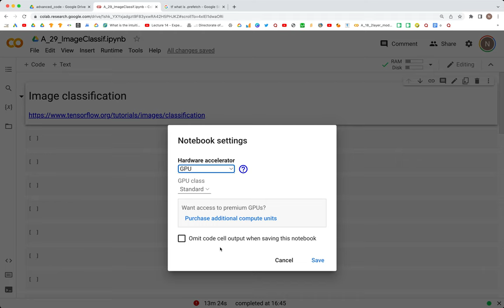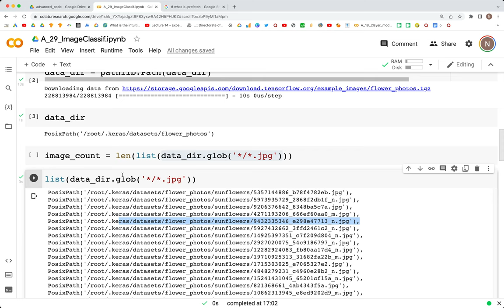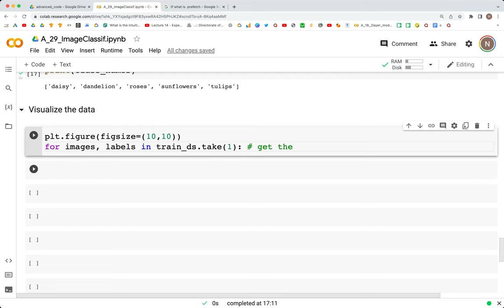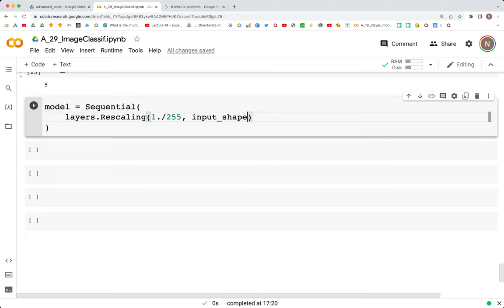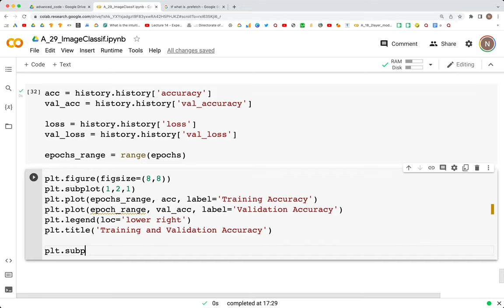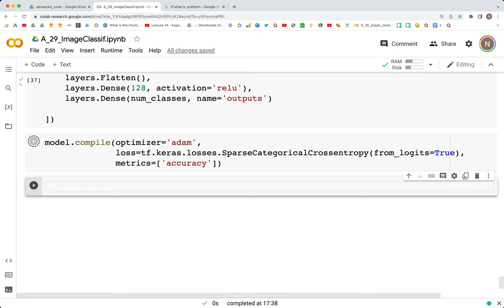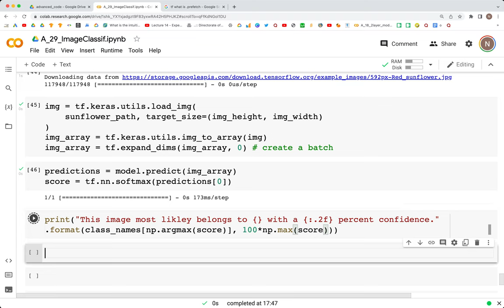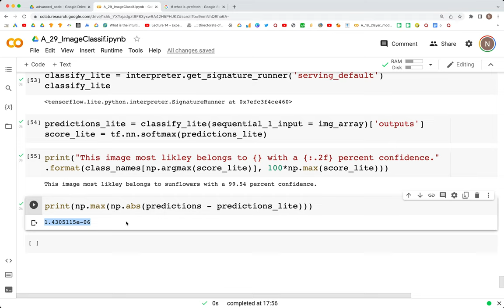29: Image Classification | TensorFlow | Tutorial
The video discusses in TensorFlow: Image classification

00:00:00 - Overview
00:03:40 - Import libraries
00:04:44 - Download and explore the dataset: flower_photos.tgz
00:08:40 - Count images in dataset
00:10:36 - Take a look at images in dataset
00:13:36 - Load dataset: batch size, image size
00:14:37 - Load dataset: train_ds: tf.keras.utils.image_dataset_from_directory()
00:16:14 - Load dataset: val_ds: tf.keras.utils.image_dataset_from_directory()
00:17:05 - Load dataset: class names: train_ds.class_names
00:17:50 - Load dataset: visualize data
00:21:40 - Configure the dataset for performance: tf.data.AUTOTUNE
00:23:10 - Standardize dataset normalization layer: layers.Rescaling(1./255)
00:26:30 - Create a model in Keras: Sequential()
00:29:44 - Compile model: model.compile()
00:30:30 - Model summary: model.summary()
00:30:54 - Train the model: model.fit()
00:32:50 - Model evaluation: plot accuracy and loss of train and validation
00:38:00 - Data augmentation: RandomFlip, RandomRotation, RandomZoom
00:42:06 - Create a model: with (1) augmented data and (2) layers.Dropout()
00:43:36 - Compile model: model.compile()
00:44:24 - Model summary: model.summary()
00:45:17 - Train the model: model.fit()
00:47:06 - Model evaluation: plot accuracy and loss of train and validation
00:48:44 - Predict on new data: test
00:54:40 - Convert model to TensorFlow Lite
01:00:46 - Compare predictions from original TensorFlow and TensorFlow Lite models
01:01:34 - Ending notes